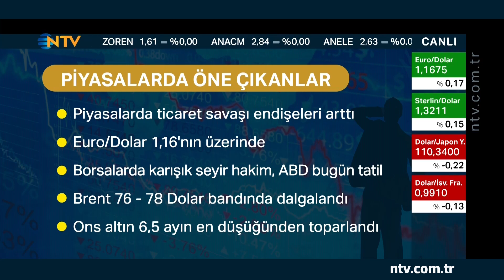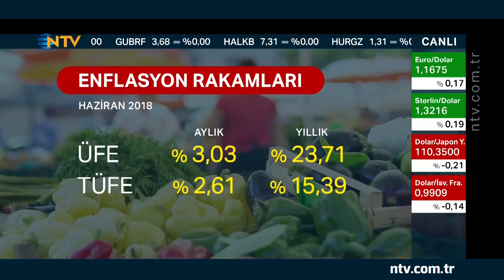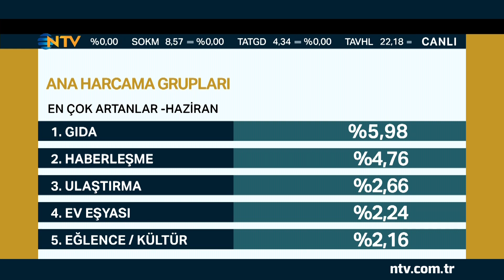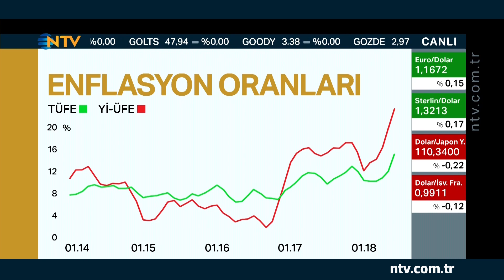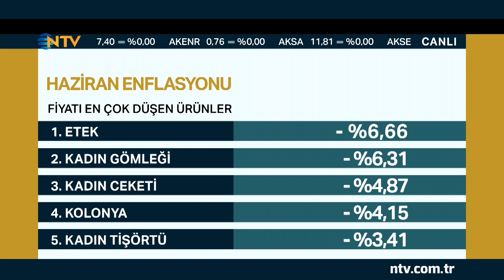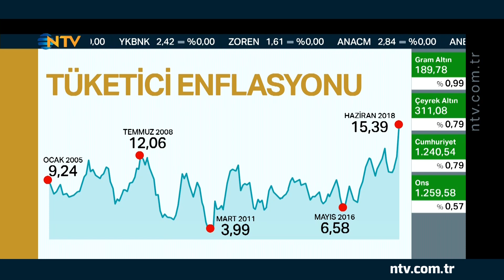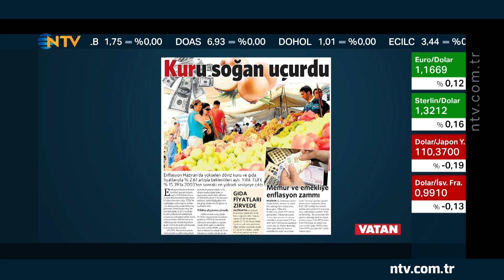Geri Sayım 4 Temmuz 2018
Geri Sayım’da Berfu Güven, Servet Yıldırım ve TÜSİAD Başekonomisti Dr. Zümrüt İmamoğlu ile ekonomi ve piyasalardaki gündemi, beklentilerin üzerinde çıkan Haziran ayı enflasyonunu konuşuyor.